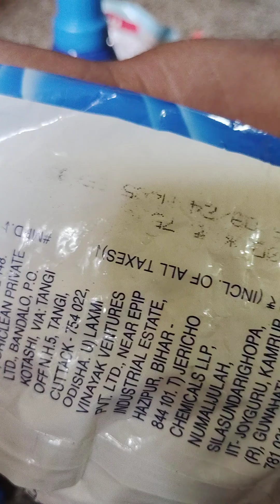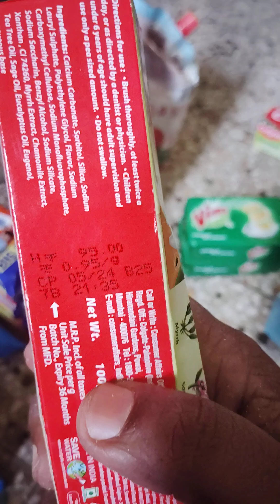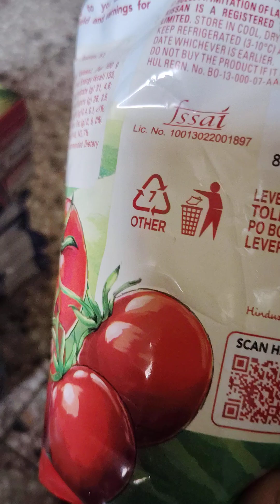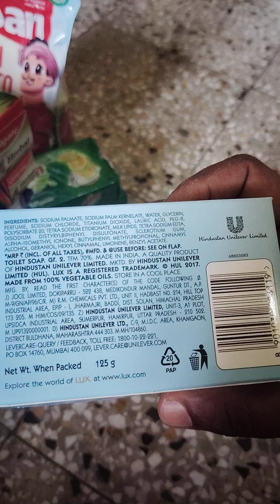canteen mein Saman Sasta